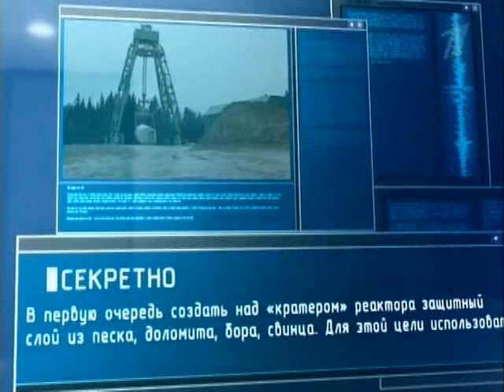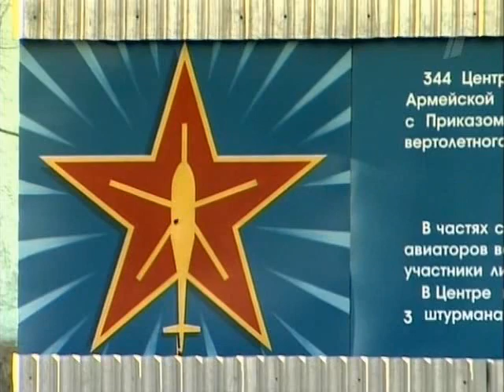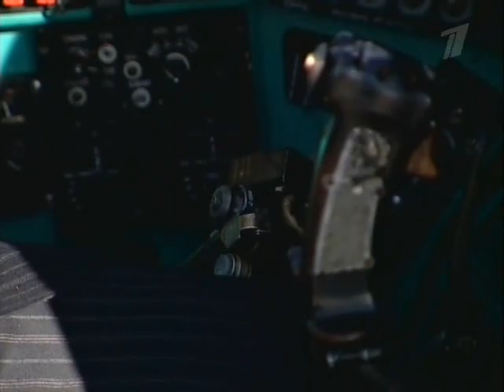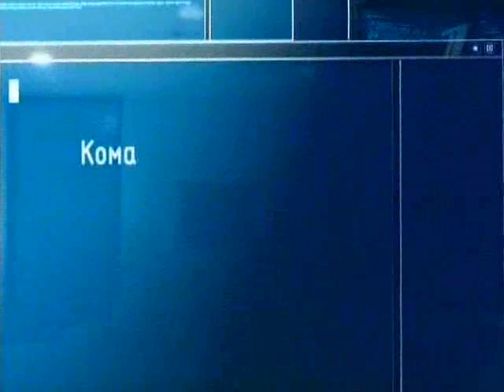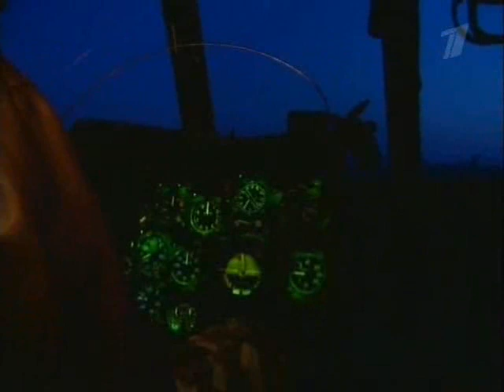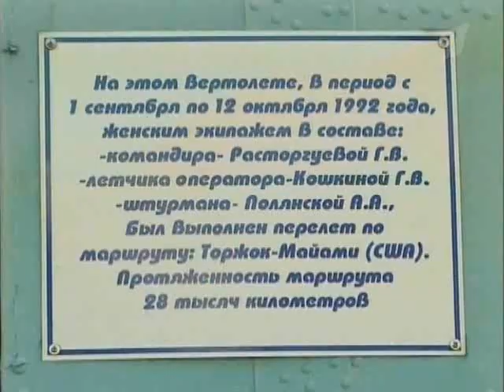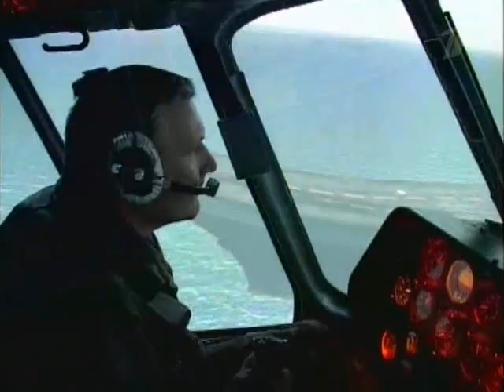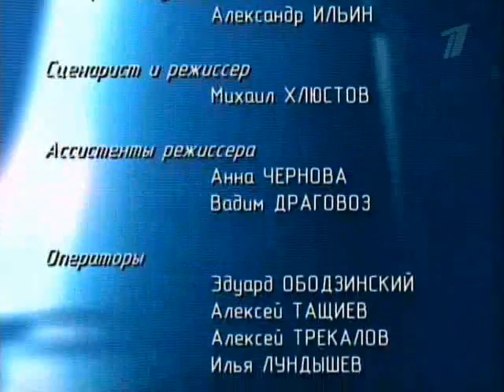Ударная сила: Полет "Беркута"